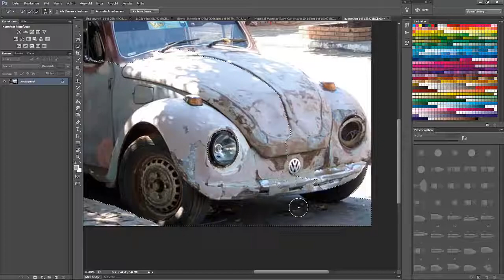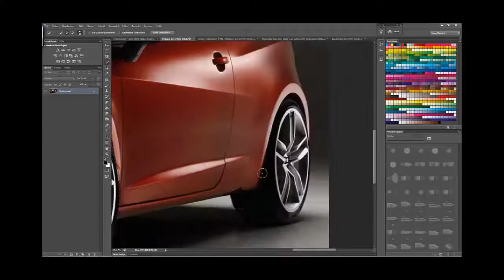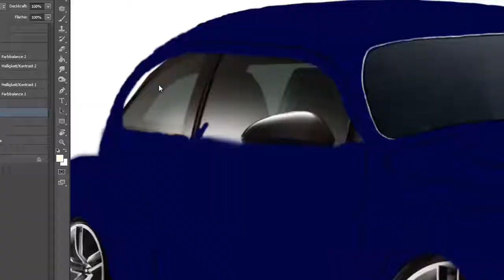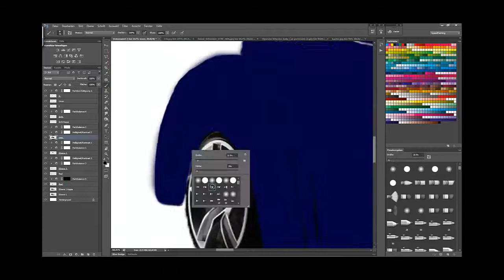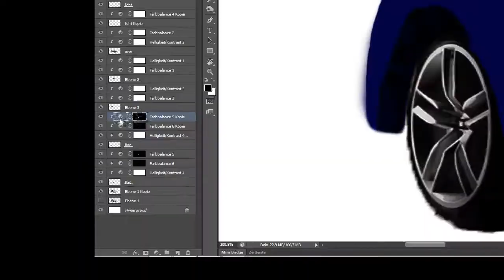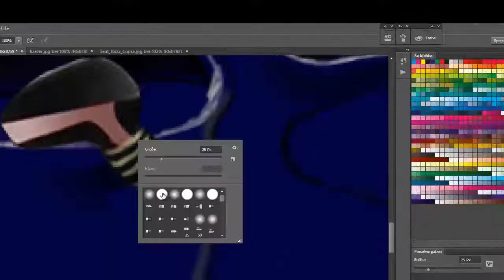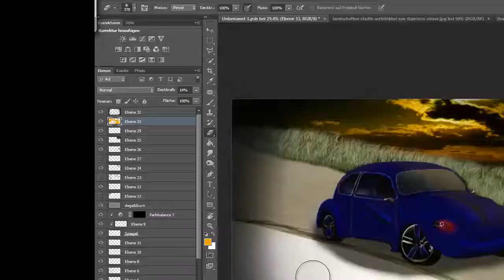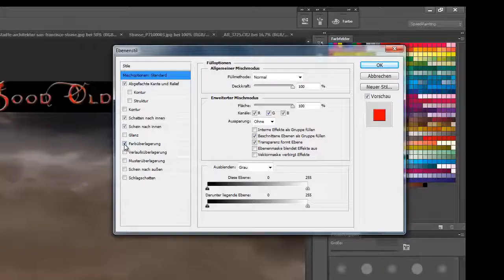The Good Old Swing (Speed Art Photoshop)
Erstes Speedart Projekt!

100 Layer
3h Painting
1 Picture